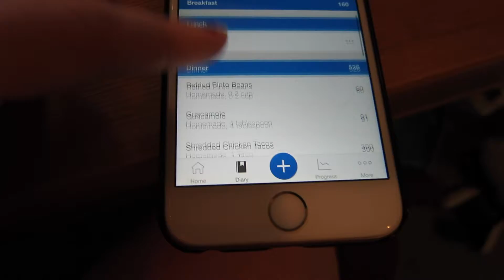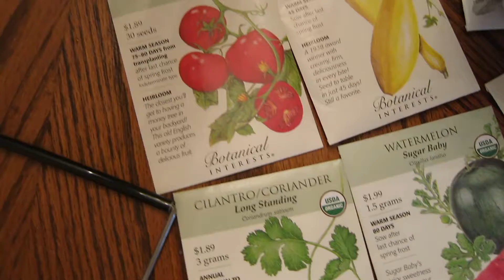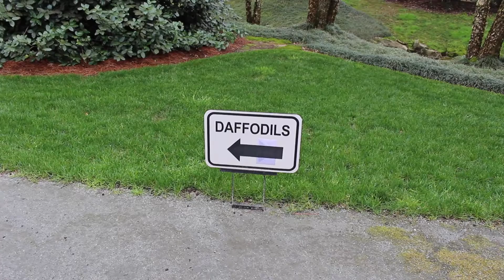MARCH Vlog| cats, plants & Birthday Celebrations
This vlog is filled with:
- cats
-plants
-cake
-more cats
-fun spinning